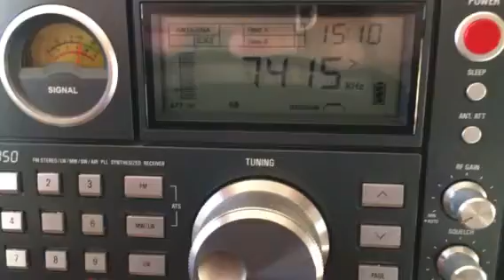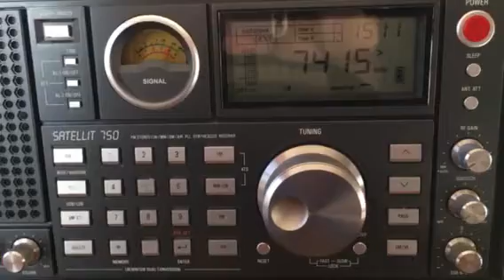The Firedrake, 7415 kHz, 30 November 2016, 15:10 UTC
Chinese jamming transmission heard in Denver, Colorado, USA on a Grundig Satellit 750 receiver with a homebrewed magnetic loop antenna.